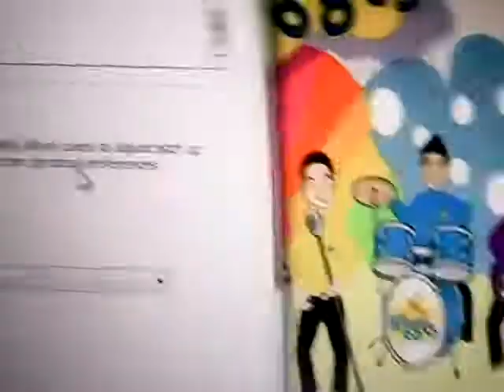the taiwanese wiggles i climb ten stairs pitch 0